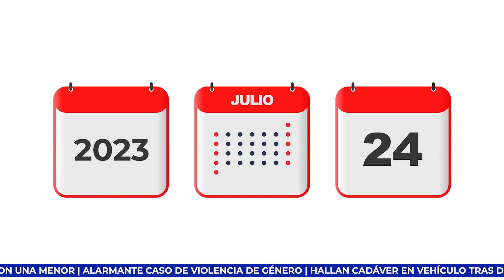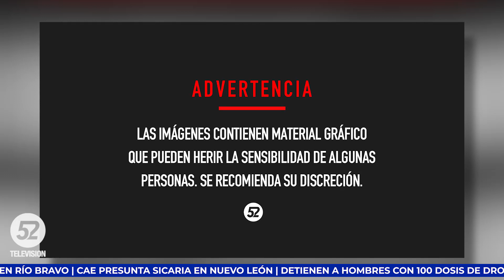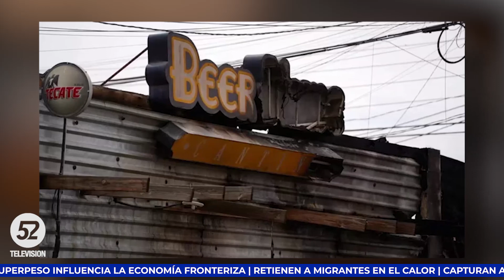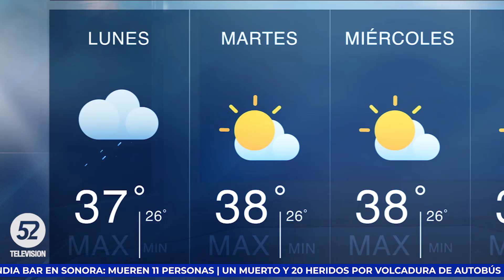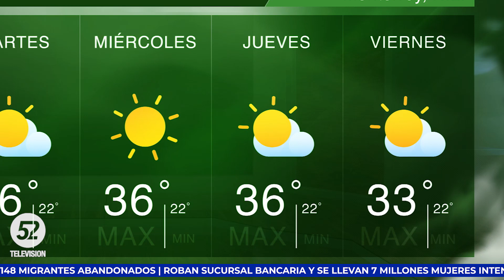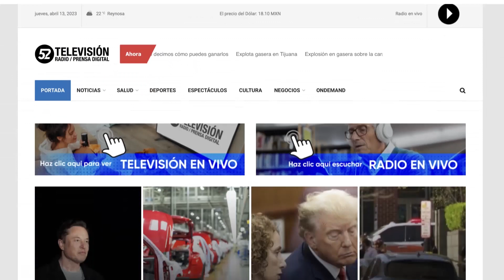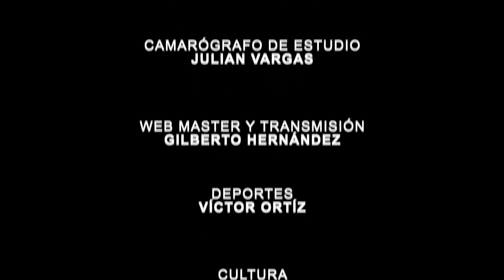Joven golpea a mujer dentro de un restaurante en Mcallen, Texas | Noticias a las 9